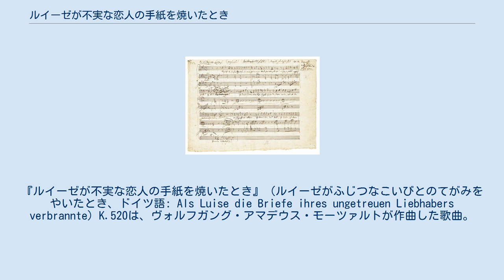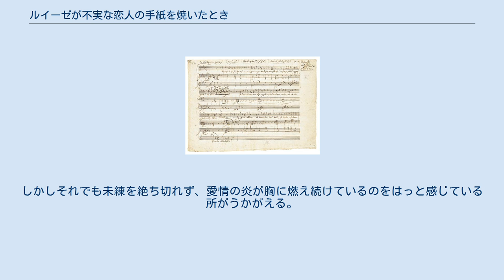ルイーゼが不実な恋人の手紙を焼いたとき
『ルイーゼが不実な恋人の手紙を焼いたとき』（ルイーゼがふじつなこいびとのてがみをやいたとき、ドイツ語: Als Luise die Briefe ihres ungetreuen Liebhabers verbrannte）K.520は、ヴォルフガング・アマデウス・モーツァルトが作曲した歌曲。
 1787年5月26日にウィーンで作曲された。
4日前には『別離の歌』K.519が作られている。
モーツァルトの友人であり弟子でもあったゴッドフリート・フォン・ジャカンが、宮中顧問官グライナの邸宅で歌う目的で、モーツァルトに作曲を依頼した。
ところがモーツァルトは一向に作曲しなかったため、業を煮やしたジャカンは彼を呼びつけ、自室に閉じ込めて作曲させたという話がある。
自筆譜に「ジャカンの部屋にて」と書いているのはそのためである。
ジャカンはこの歌曲をあくまで自作と偽り、恋人のファン・アルトモンテ嬢に献呈した。
当時のモーツァルトは既に金銭に困っており、裕福な友人に版権を売ったといわれる。
なお作詞はガブリエーレ・フォン・バウムベルクである。
 嫉妬の炎を燃やして、裏切った恋人からの手紙を焼く女性の内面劇であるが、手紙の燃える炎と内面の荒れ狂う炎とがピアノの細かい分散和音に交錯し高潮した歌が歌われる。
しかしそれでも未練を絶ち切れず、愛情の炎が胸に燃え続けているのをはっと感じている所がうかがえる。